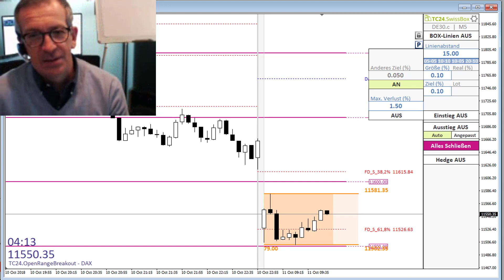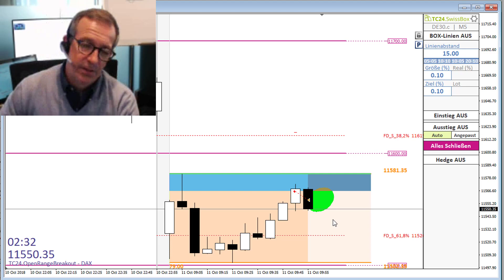TradersClub24 Dax Open Range Breakout Live Trade am 11.10.2018 (Daytrading / Forex)